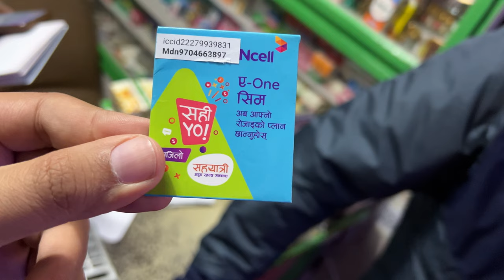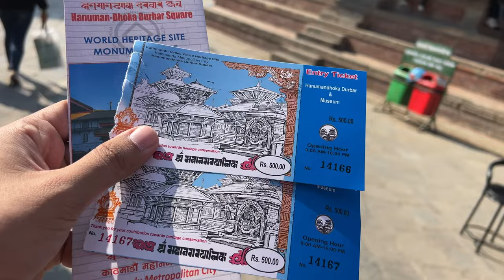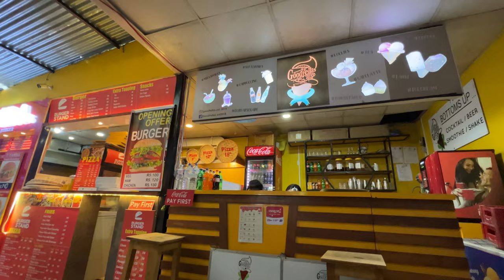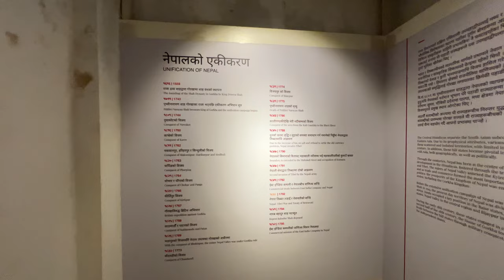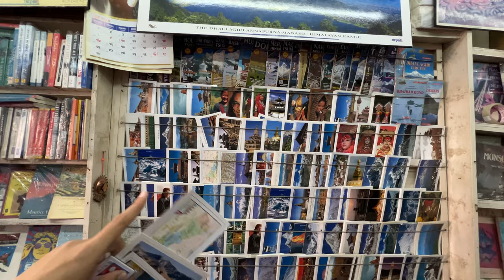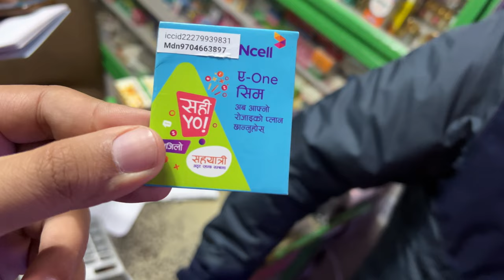FIRST IMPRESSION OF KATHMANDU NEPAL || DURBAR SQUARE, PASHUPATINATH MANDIR CURRENCY, SIM CARD, HOTEL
Hello Dosto
Is video me maine aapko dikhaya h ki aap Nepal Ki Capitalcity KAthmandu ko kaise ghum sakte h,
wahan sim card kaise kharid sakte h or kya im card ka price h
or ghumne ke liye kya kya tourist places h whan par jaise ki
Durbar Square
PAshupatinath mandir
Swoyambhu Mahachaitya
Thamel Market
Local streets

KATHMANDU,
nepal tour,
nepal tourist places,
pashupatinath mandir,
kathmandu tourist places,
kathmandu nepal,
nepal kathmandu,
pashupati mandir nepal,
kalinchowk nepal,
pashupatinath mandir nepal,
nepal travel vlog,
nepal tour package price,
nepal to china by road,
manokamna mandir nepal,
nepal pashupatinath temple,
nepal travel,
nepal airport,
kathmandu,
katmandu,
nepal street food,
nepal trip cost from india,
places to visit in nepal,
durbar square,
swyambhunath stupa